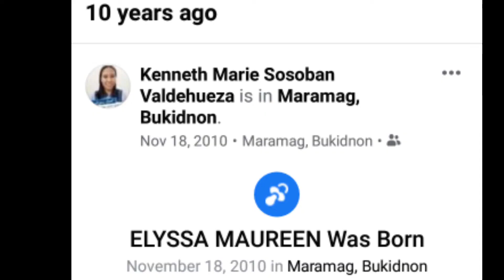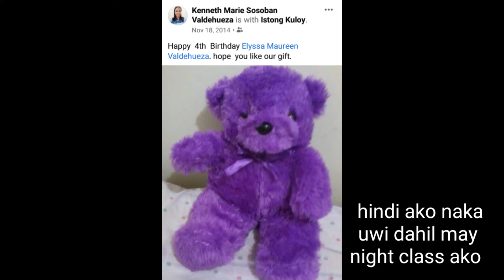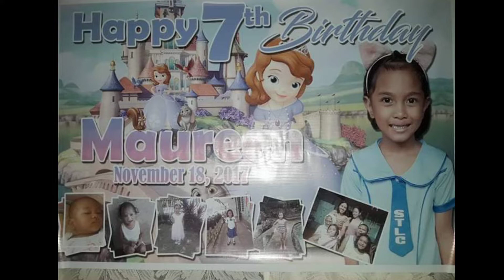BIRTHDAY GREETINGS CELEBRATING 10 YEARS SINGLE MOTHER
and my  ten years anniversary as a  single  mother